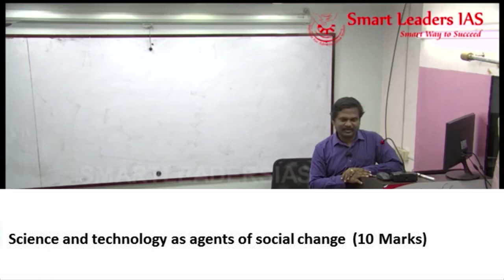Sociology Guidance Program Series 1 | Question and Answer Session Part 4 | Smart Leaders IAS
Series of Question and Answers Session on a regular basis
Under Guidance of Mr. S. Sivarajavel ( Maker Of All India Sociology Topper Since 2011)

Explanation of Sociology Guidance Program Question 4

Next Question will be Updated on 16/11/2019
Next Explanation Will be uploaded on 17/11/2019 by 08:30 p.m

Sociology guidance program channel will have features such as:

1) Regular Question and Answer Session (Sociology Optional).
2) You can write the answers and send us in mail for evaluation.
3) Regularly getting your answers corrected and reviewed under my personal guidance.
5)Regular update on Current Affairs in Sociology.
6) Notes of important topics in  both Paper I and Paper II.

I hope you would make this channel useful to make your dreams come true.  It's my desire to catalyze your success in Civil services examinations.All the very best.